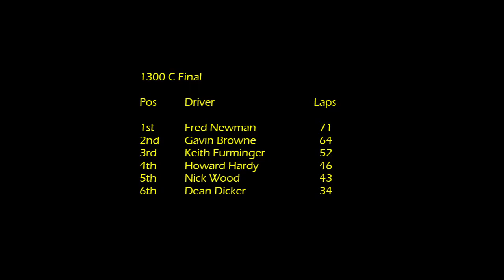1300 C Final - Scaynes Hill - 10th May 2024